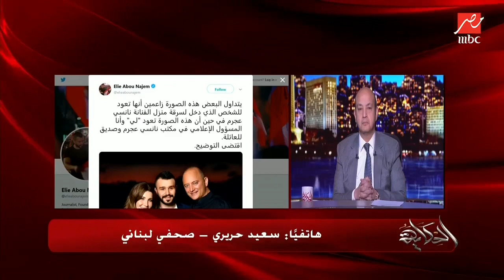سعيد_حريري مع عمرو_أديب وحديث عن تقرير الطب الشرعي والمستجدات في قضية لص نانسي_عجرم و#فادي_الهاشم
الإعلامي سعيد_حريري مع الإعلامي عمرو_أديب في برنامج الحكاية على أم_بي_سي_مصر ومداخلة حول تقرير الطب الشرعي وآخر المستجدات في قضية قتيل منزل نانسي_عجرم وزوجها الدكتور